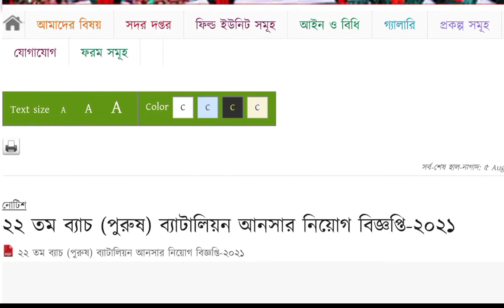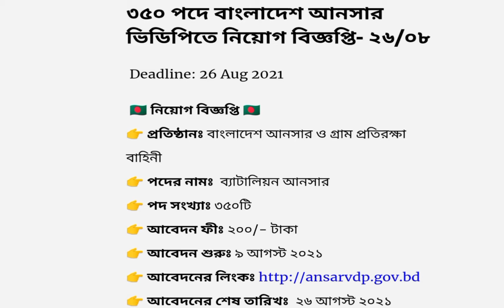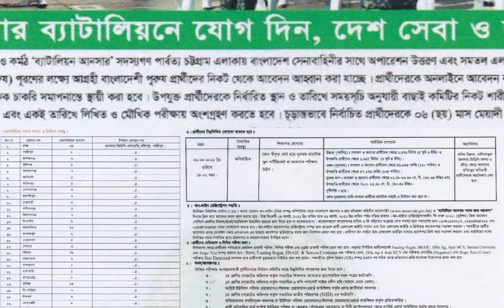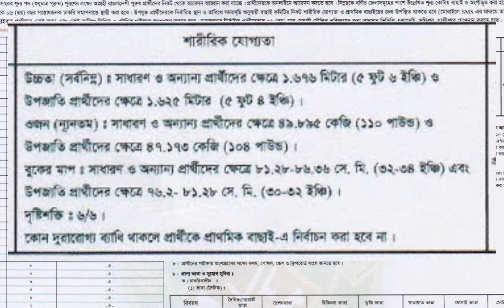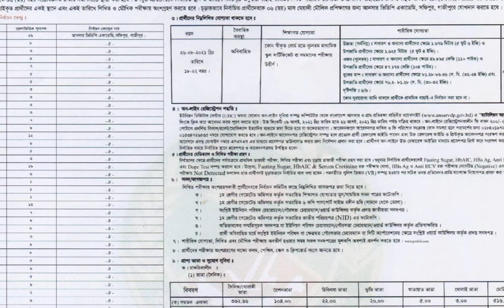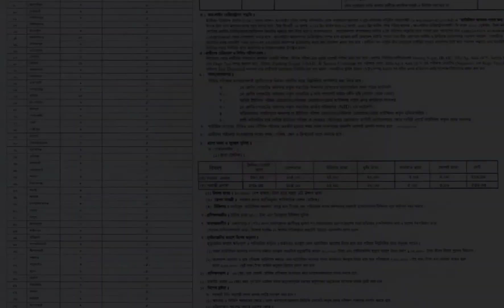৩৫০ টি পদে আনসার ব্যাটালিয়নে নিয়োগ প্রকাশিত ২০২১ | আবেদন সহ সকল তথ্য | Job Analysis BD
৩৫০ টি পদে আনসার ব্যাটালিয়নে নিয়োগ প্রকাশিত ২০২১ | আবেদন সহ সকল তথ্য | Job Analysis BD |